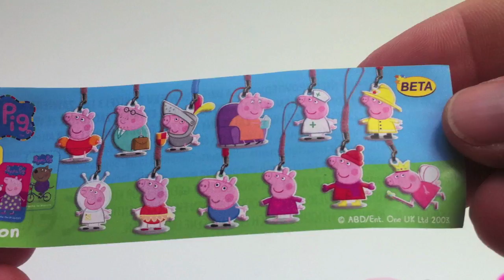Surprise eggs Peppa Pig Kinder Surprise egg unwrapping toys and candies unboxingsurpriseegg